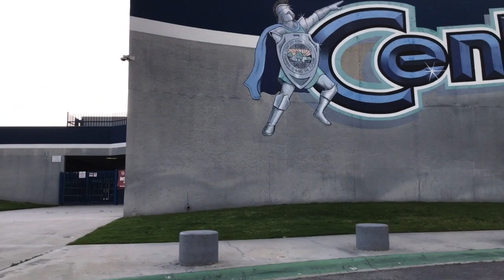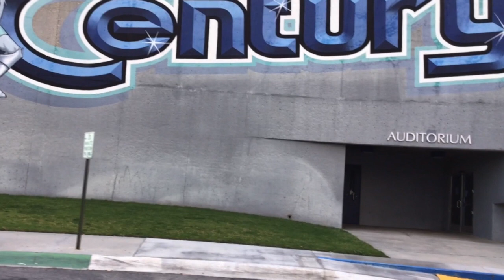Country Road Century High School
I make no apologies for the primitive quality.  Well, maybe I should apologize to John Denver, though.  And his family.  And his fans.  And anyone who isn't a fan, and probably never will be after listening to this...
Love,
Cush